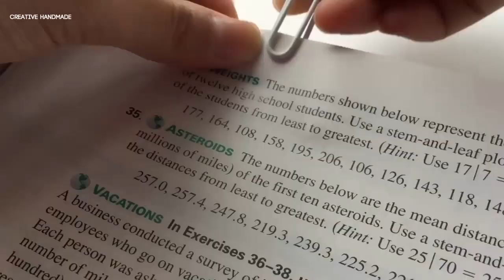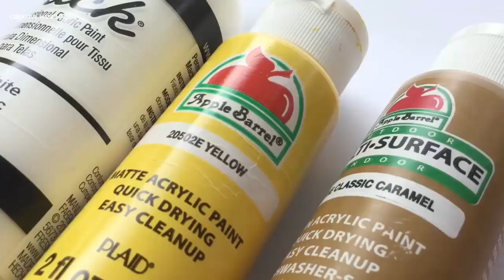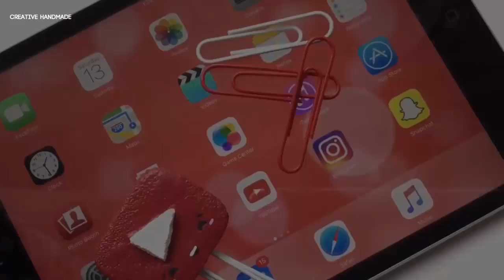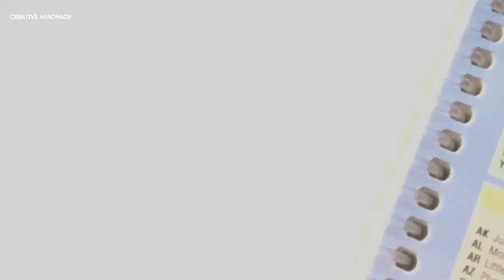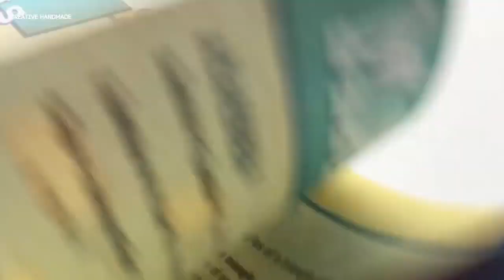Hướng dẫn làm 3 loại squishy kẹp giấy cực đẹp | Creative Handmade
Các bạn đang xem: Hướng dẫn làm 3 loại squishy kẹp giấy cực đẹp